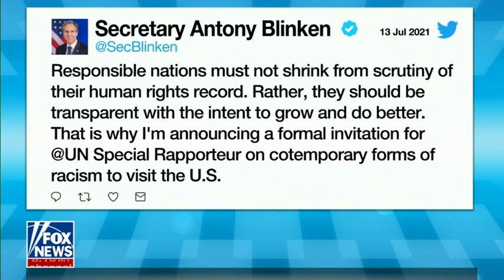July 14, 2021: Senator Cotton Joins the Ingraham Angle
Senator Cotton joined Fox News to talk about the letter he recently sent to Raytheon demanding answers regarding the company's diversity training, Secretary Blinken's announcement to bring a UN rapporteur to the U.S., and President Biden's hypocrisy.